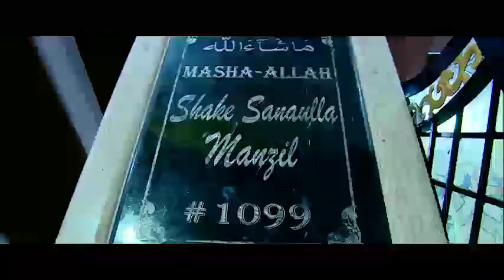HALDI CEREMONY| had fun enjoyed|Crazy Foodie Sisterz